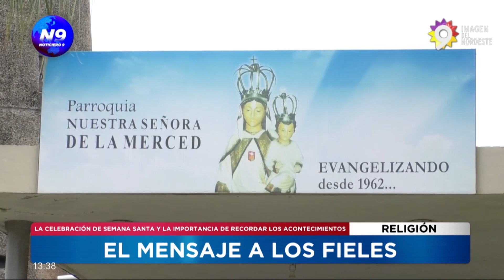EL MENSAJE A LOS FIELES - NOTICIERO 9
LA CELEBRACIÓN DE SEMANA SANTA Y LA IMPORTANCIA DE RECORDAR LOS ACONTECIMIENTOS
Dialogamos con el Padre Oscar para conocer los acontecimientos que sucedieron desde el domingo de ramos hasta el domingo de pascuas, la importancia de lo que sucedió cada día y de cómo transitarlos, y además, hace énfasis en la alegría de celebrarlo tras una pandemia en la que nos mantuvo encerrados, es decir, celebrar poder estar nuevamente juntos en espíritu y oración.

NOTA: PADRE OSCAR RÍOS - PARROQUIA NUESTRA SEÑORA DE LA MERCED.